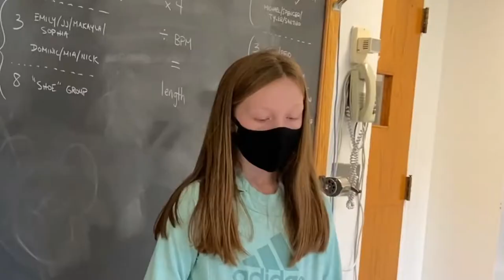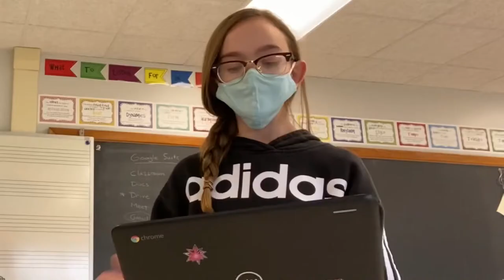Lew-Port Music Department Jolly old Saint Nicholas